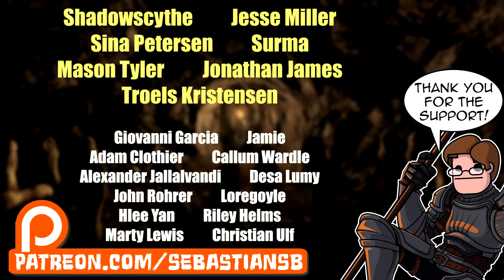Let's Play Wasteland 2: Director's Cut Part 79 - Simms' Eye